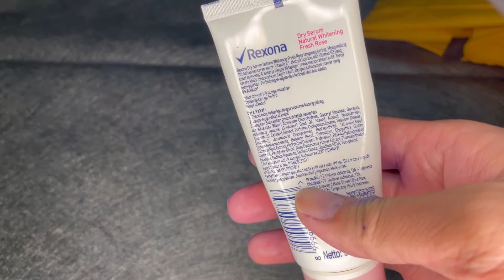Review Rexona Dry Serum Natural Whitening Fresh Rose Deodorant - Deodorant Multifungsi Favorit